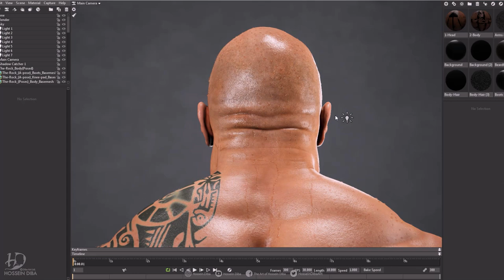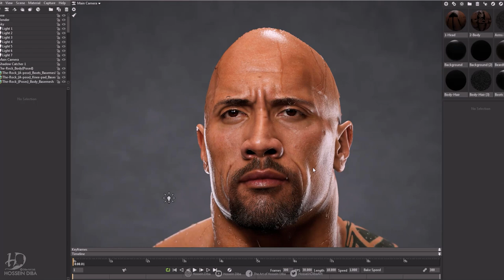3D Model of Dwayne Johnson (The Rock)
I recently updated the sculpt I made for WWE couple of years ago, did the textures and put him into marmoset toolbag 3 to see how it looks in realtime. Hope you like it, cheers.